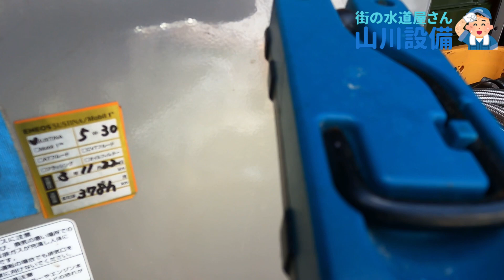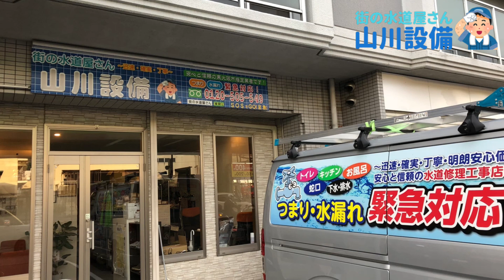【閲覧注意】トイレつまり ２、３日前から１Ｆトイレ流れが悪かった🥺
お客様が外の排水枡を見て木の根に気付いて取ろうとして断念した現場です♪

最上流のガーデンパンまで汚物が逆流してました😫

結局、全排水経路を高圧洗浄しました🥺

詳しくは別館サイトにて解説しとります💁‍♂️